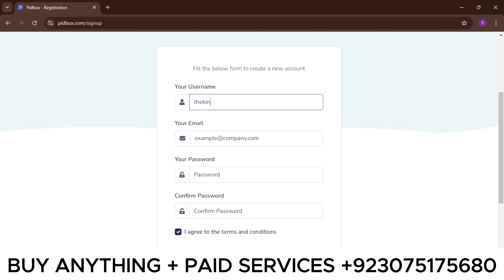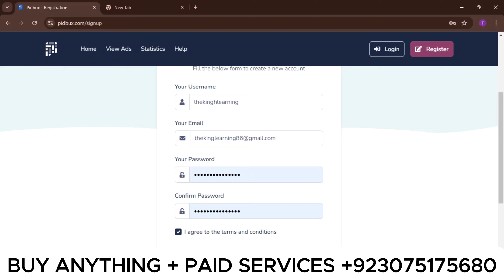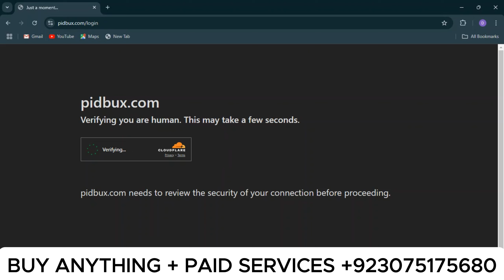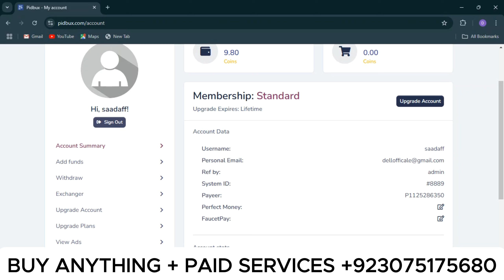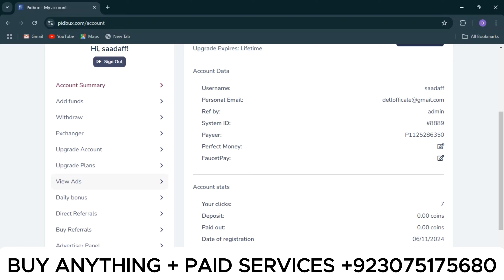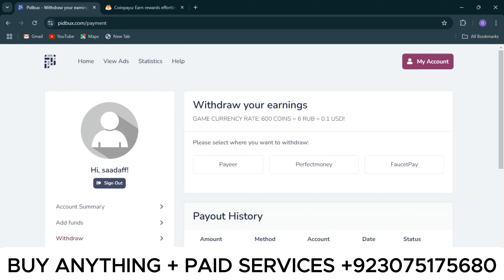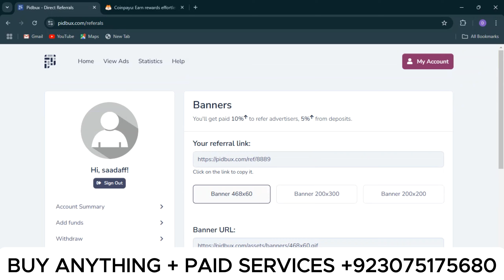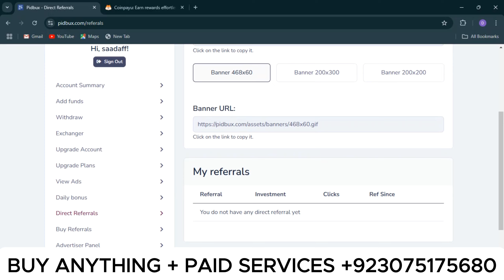Earn $100 Daily by Watching Ads | Simple Click & Earn Method - No Investment | Online Earning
Earn $100 Daily by Watching Ads | Simple Click & Earn Method - No Investment | Online Earnin

Assalam-o-Alaikum! 🌟 In this video, learn how to earn up to $100 daily by simply watching ads—no investment needed! We’ll guide you through trusted platforms and tips to maximize your earnings. Perfect for anyone in Pakistan looking for a quick, easy online income method!